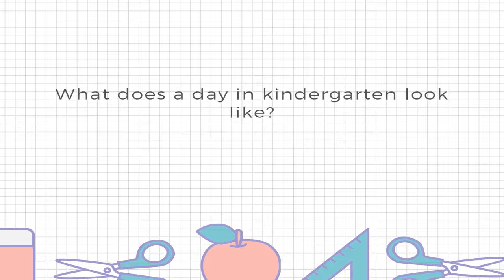Learning From Home: Kindergarten Interview, A Day in the Life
In this last video of a five part series, Jill McWilliams, FCPS Teacher of the Year for 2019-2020 and current Pre-K Teacher at Walkersville Elementary, highlights a typical kindergarten day. A must see for those future kindergarten students and their families!

This program supports FCPL's Learning From Home initiative.